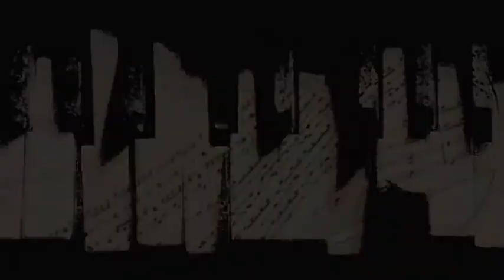Video Blog #4 Jeffrey Beaver.m4v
Jeff talks briefly about his talent for MGSC-300 Video blog assignment.